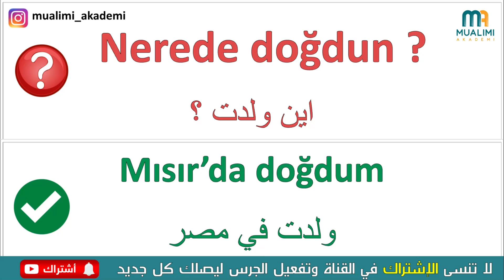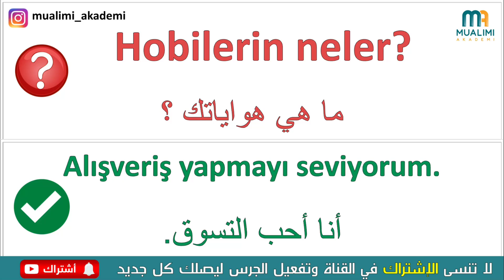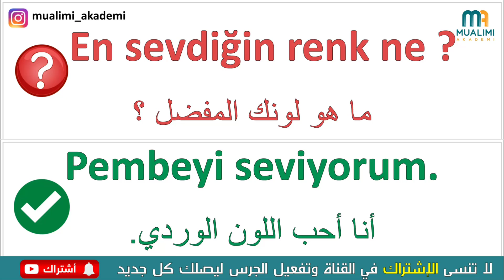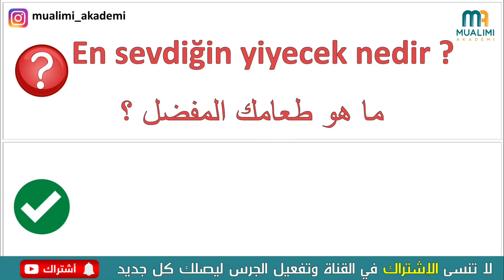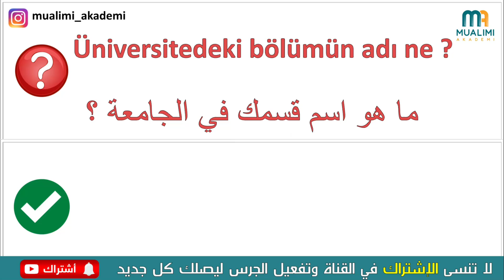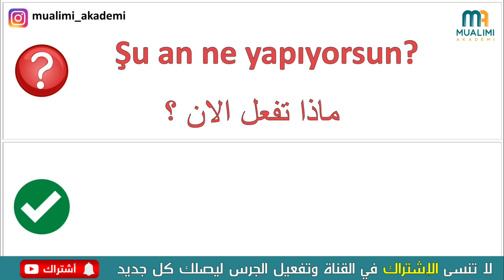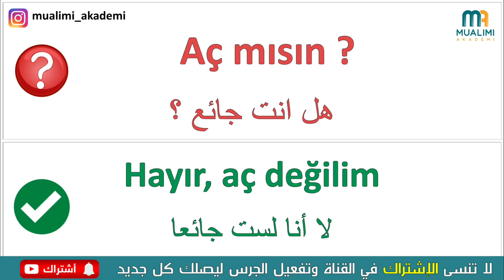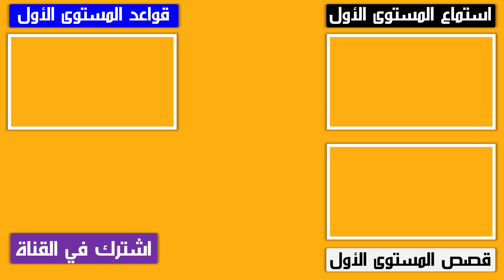اهم 100 سؤال وجواب في اللغة التركية - Soru ve cevaplarla Türkçe öğrenin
الجزء الثالث

كورس تعلم اللغة التركية من خلال الاسئلة والاجوبة
كيف تجيب على السؤال بالتركي - Türkçe'de, sorulara nasıl cevap verilir

اهم 100 سؤال وجواب في اللغة التركية
في هذا الدرس سوف تتعلم اهم 100 سؤال وجواب في اللغة التركية. وهذه الاسئلة والاجوبة هي اساسية ومهمة لكل مبتدئ في التركية لانها تعتبر الخطوة الاولى في رحلتك نحو تعلم التركية. اقرا واحفظ هذا الاسئلة والاجوبة لانها سوف تستخدم بكل حال من الاحوال سواء كنت انت من يسأل او انت من تجيب.
تعلم التركية من خلال الاسئلة و الأجوبة

Nerede doğdun ?
اين ولدت ؟
Mısır’da doğdum
ولدت في مصر

Nerede yaşıyorsun ?
أين تعيش ؟
Türkiye’de yaşıyorum
أعيش في تركيا

Bekar mısın ?
هل انت اعزب ؟
Hayır, bekar değilim
لا ، أنا لست أعزب

Çocuğun var mı ?
هل لديك طفل ؟
Hayır, çocuğum yok
لا ، ليس لدي طفل

Kaç dil konuşabiliyorsun ?
كم عدد اللغات اللتي تتحدث بها ؟
3 dil konuşabiliyorum
يمكنني التحدث بثلاث لغات

 Şu an ne yapıyorsun?
ماذا تفعل الان ؟
Türkçe öğrenmek için video izliyorum
أشاهد فيديو لتعلم التركية

تجدون تكملة في الفيديو ..